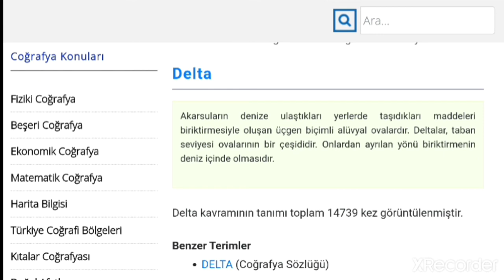Delta Nedir - Ne Demek - Nasıl Oluşur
Akarsuların denize ulaştıkları yerlerde taşıdıkları maddeleri biriktirmesiyle oluşan üçgen biçimli alüvyal ovalardır. Deltalar, taban seviyesi ovalarının bir çeşididir. Onlardan ayrılan yönü biriktirmenin deniz içinde olmasıdır

Nedir , ne demek, anlamı ne , ne anlama gelir, Lgs ve Yks cografya konuları , coğrafya terimleri , sınavda çıkacak konular , ösym , ders , coğrafya üniteleri , coğrafya dersi , üniversite sınav konuları